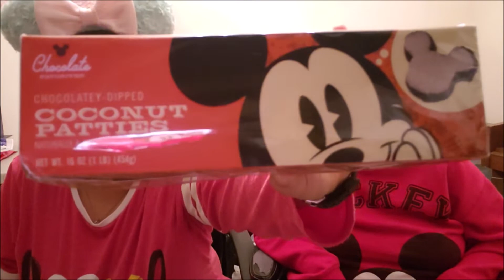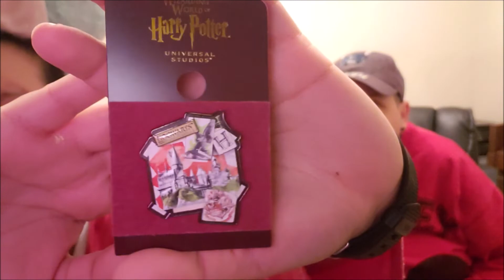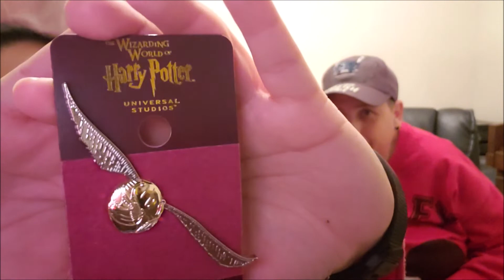The Dawnties | MCO Airport Shopping Haul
Today, we are finishing up our shopping haul from our last trip to Florida. We HAD to buy some last minute goodies from the airport. Check out what we picked up!